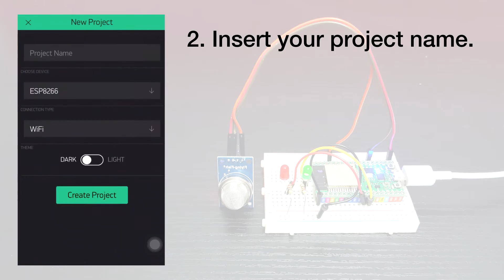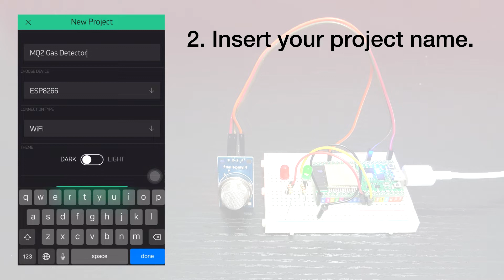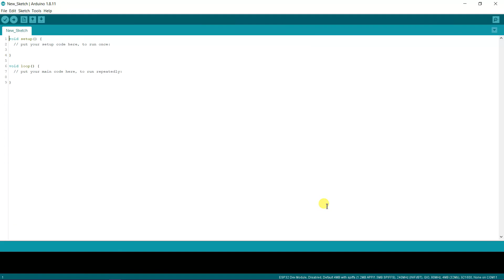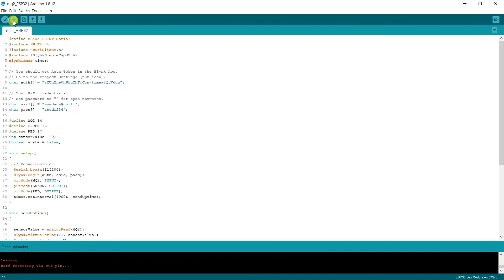Gas Leak Detector Using MQ2 on ESP32 and Blynk App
The MQ-2 Gas sensor can detect or measure gasses like LPG, Alcohol, Propane, Hydrogen, CO, and even methane. With this sensor, we can build a gas leak detector to check if there is a gas leak and send a notification to our mobile phone. Watch this video to know how to make a gas detector using ESP32 and Blynk App.

8️⃣ Male to Female Jumper Wires: Male to Female Jumper Wire

Suad Anwar,
Cytron Technologies.